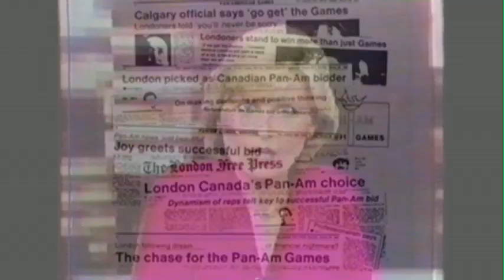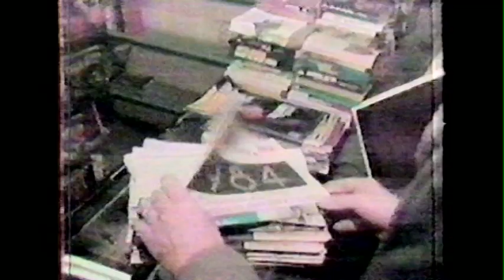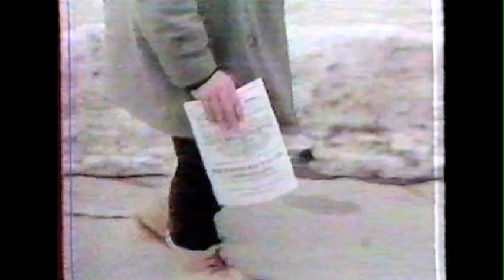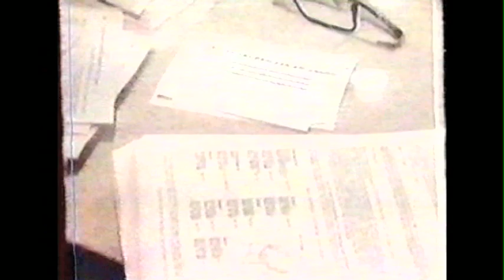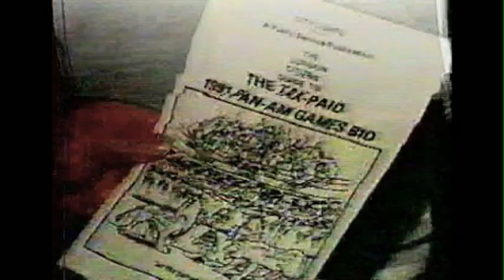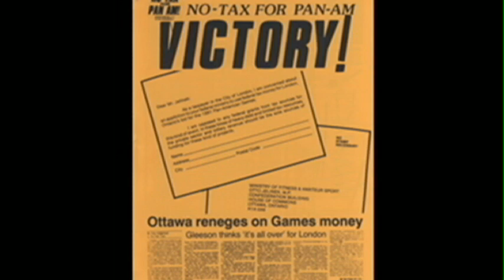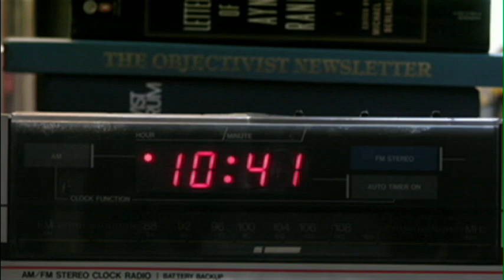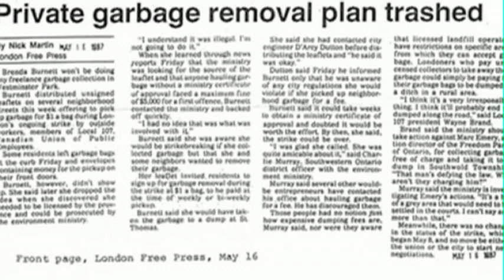The Principle of Pot (Part 1 - Segment 2)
Segment two of Part 1 of Paul McKeever's two part documentary titled "The Principle of Pot", concerning individual freedom and the political strategies and campaigns of Marc Emery (dubbed the "Prince of Pot" by American media), who currently faces the possibility of extradition to the USA, and years of imprisoment there .  In this segment: two campaigns by Marc Emery and Freedom Party - No Tax for Pan Am Games (1984); London garbage strike (1987).